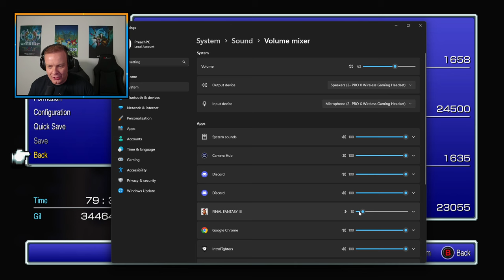Final Fantasy III - Part 6